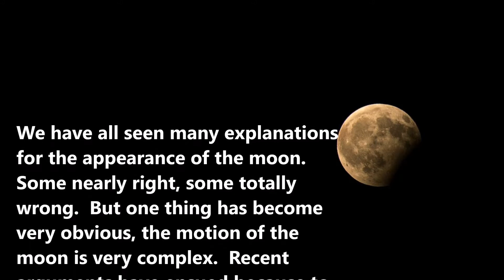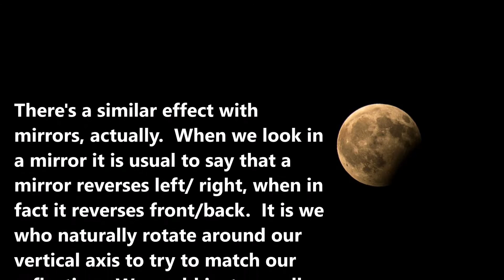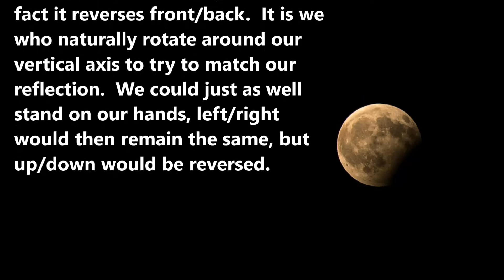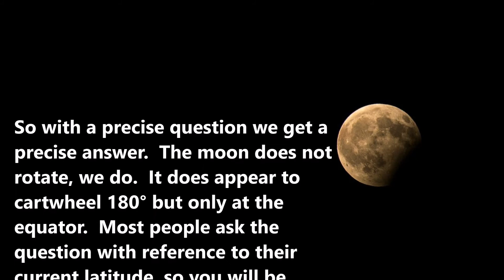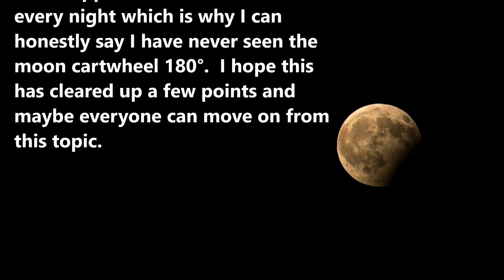THE MOTION OF THE MOON IS REALLY COMPLEX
THOUGHT IT ABOUT TIME TO END THE MOON ROTATION SAGA.  IT'S BEEN FUN WATCHING THE PING PONG BALL GO BACKWARDS AND FORWARDS BUT IT'S TIME TO CALL IT A DAY.  REMEMBER, YOU HAVE TO ASK THE RIGHT QUESTION TO GET THE RIGHT ANSWER.